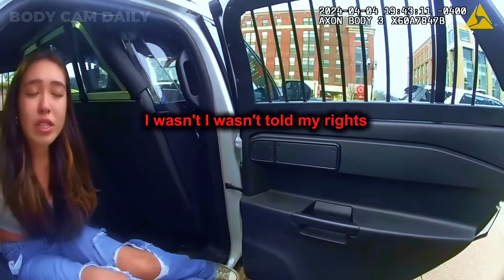Drunk Entitled Princess Yells for Her Dad, Gets a Brutal Reality Check | Karens Getting Arrested #45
Body Cam Daily is committed to providing objective and truthful video of incidents captured by body-worn cameras. Our aim is to provide viewers with an educational and informative perspective on various situations.
Please note that the content featured is not intended to promote or glorify violence, nor is it intended to condemn any individual. Additionally, body-worn camera footage has been edited for brevity and to comply with YouTube's community guidelines, with a primary focus on journalistic integrity.